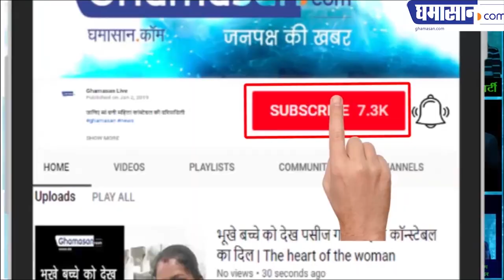Dr. Richa Pathak को मिला Homeopathy Treatment में Golden Book का Award